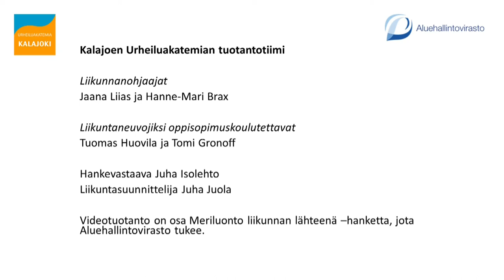Liikuntavartti (7.4.20) LIVE-taltionti | keppijumppa| (monipuolinen, kuntoilijoille)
Kalajoen Urheiluakatemia tuotti huhtikuun 2020 jokaiselle arkipäivälle vartin mittaisen LIVE-liikuntatuokion. Nämä Liikuntavartit suunniteltiin kotioloissa tehtäviksi ja kaikille soveltuviksi. Tässä jaksossa (7.4.2020) liikunnanohjaajat Jaana Liias ja Hanne-Mari Brax pitävät kaikille soveltuvan keppijumpan. Kuvauksesta, LIVE-lähetyksistä ja taltioinnista on vastannut livekuvaukset.fi. Tuotanto on osa Meriluonto liikunnan lähteenä -hanketta, jota Aluehallintovirasto on tukenut. Tuottajana on toiminut hankevastaava Juha Isolehto.